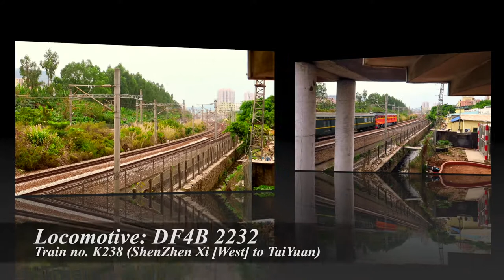[HD] EP.1 ~ 5 Jan 2020 PingHu and ZhangMuTou Railway Record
EP.1 ~ 5 Jan 2020 PingHu and ZhangMuTou Railway Record

1. The Northbound Freight train no. X9538 haul by HXD1C 0811 pass the ZhangMuTou near the TaiAn Lu (TaiAn Road).

2. The Southbound Freight train no. 31077 haul by DF4B 7638 pass the ZhangMuTou near the LiYuan Lu (LiYuan Road).

3. The Southbound GuangShen intercity train no. C7185 (Guangzhou Dong {Guangzhou East} to ShenZhen) CRH1A-1018 depart the ZhangMuTou Station.

4. The Northbound Through Train no. Z808 (Kowloon to GuangZhou) (the new Timetable from 9 Jul 2019) SS8 0141 + 25T pass the ZhangMuTou.

5. The Southbound GuangShen intercity train no. C7137 (Guangzhou Dong {Guangzhou East} to ShenZhen) CRH1A-1020 depart the ZhangMuTou Station.

6. The Southbound Freight train no. 81281 haul by HXD1C 6311 pass the ZhangMuTou.

7. The Northbound GuangShen intercity train no. C7070 (ShenZhen to Guangzhou) CRH1A-1002 arrive the ZhangMuTou Station.

8. The Northbound Passenger Train no. K1282 (ShenZhen Dong {ShenZhen East} to JiNan) HXD1D 0582 + 25G pass the ZhangMuTou.

9. The Northbound Passenger Train no. Z8006 (ShenZhen to HeYuan) SS8 0185 + 25T + SS8 0143 pass the ZhangMuTou.

10. The Southbound GuangShen intercity train no. C7147 (Guangzhou Dong {Guangzhou East} to ShenZhen) CRH1A-1016 depart the ZhangMuTou Station.

11. The Northbound Passenger Train no. K238 (ShenZhen Xi {ShenZhen West} to TaiYuan) DF4B 2232 + 25G pass the ZhangMuTou.

12. The Northbound GuangShen intercity train no. C7106 (ShenZhen to Guangzhou Dong {Guangzhou East}) CRH1A-1009 arrive the ZhangMuTou Station.

13. The Southbound GuangShen intercity train no. C7175 (Guangzhou Dong {Guangzhou East} to ShenZhen) CRH6A-4134 depart the ZhangMuTou Station.

Time: 15:39 pm, 15:54 pm, 15:59 pm, 16:03 pm, 16:05 pm, 16:09 pm, 16:16 pm, 16:22 pm, 16:26 pm and 16:29 pm
Date: 05/01/2020
Canon G3X 1920 × 1080 50P FHD
Place: TaiAn Lu (TaiAn Road), LiYuan Lu (LiYuan Road) and ZhangMuTou
Software: Apple iMovie 10.1.12